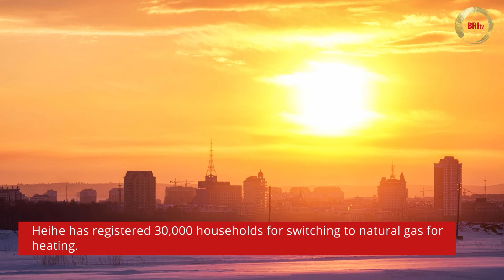China-Russia East Route natural gas pipeline in operation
WATCH: China-Russia East Route natural gas pipeline in operation